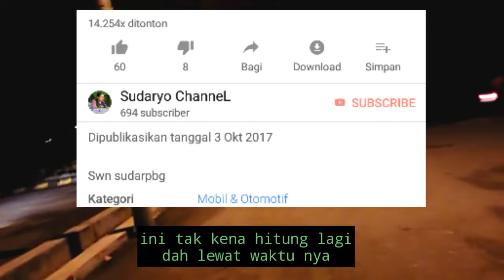RUPANYA INI PENYEBAB NYA 4000 jam tayang bisa hilang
Hiburan ku